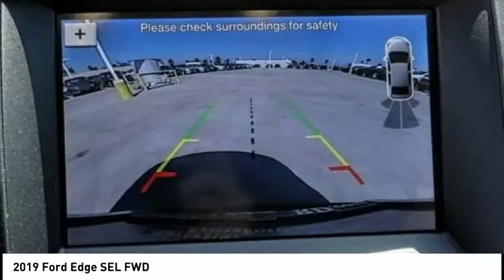2019 Ford Edge RIVERSIDE,TEMECULA,SAN BERNARDINO,MORENO VALLEY,FONTANA 92425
2019 Ford Edge SEL FWD

Fritts Ford
8000 Auto Drive

FRITTS FORD, PROUDLY SERVING RIVERSIDE, TEMECULA, SAN BERNARDINO, MORENO VALLEY, FONTANA, AND SURROUNDING CALIFORNIA LOCATIONS. THIS WHITE PLATINUM METALLIC TRI-COAT 2019 Ford EDGE IS EQUIPPED WITH A ENGINE; TWIN-SCROLL 2.0L ECOBOOST, AUTOMATIC TRANSMISSION, AND RECEIVES AN ESTIMATED 22 City/29 Hwy MPG. 2019 Ford EDGE SEL FWD 2019 Ford Edge SEL Ready to take home today!. FWD 8-Speed Automatic 22/29 City/Highway MPG EcoBoost 2.0L I4 GTDi DOHC Turbocharged VCT Factory MSRP: $40,290 $6,384 off MSRP! Priced below KBB Fair Purchase Price! If you're interested in any of our incredible products or services, don't hesitate to contact us or by phone at , or simply swing by our convenient 8000 Auto Drive Riverside, California location, today! Price includes: $500 - Bonus Customer Cash. Exp. 01/02/2020, $500 - Retail Customer Cash. Exp. 01/02/2020, $1,500 - Retail Bonus Customer Cash. Exp. 11/13/2019, $750 - Ford Credit Retail Bonus Customer Cash. Exp. 01/02/2020 Stock #: 92425 | VIN: 2FMPK3J99KBC74138 | 2019 Ford Edge SEL FWD Fritts Ford